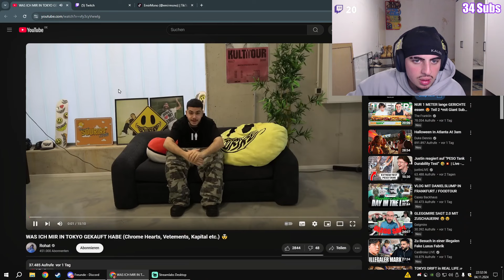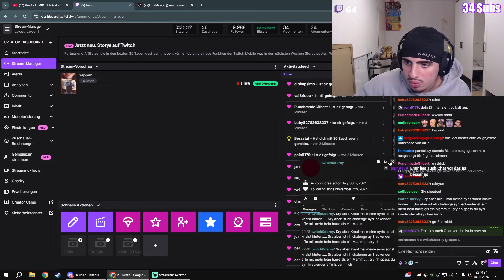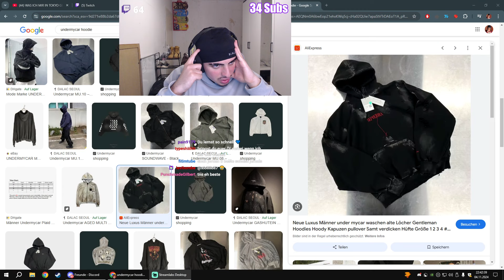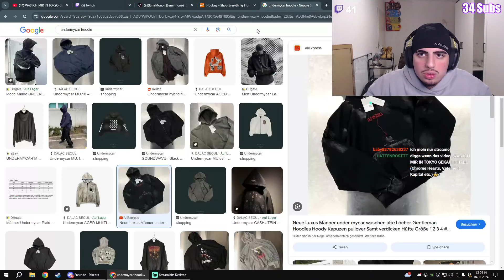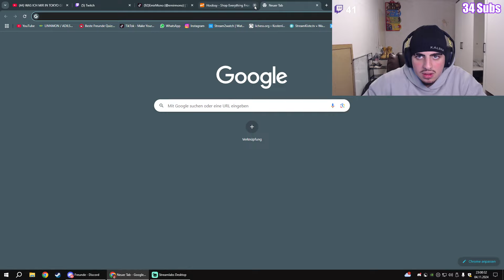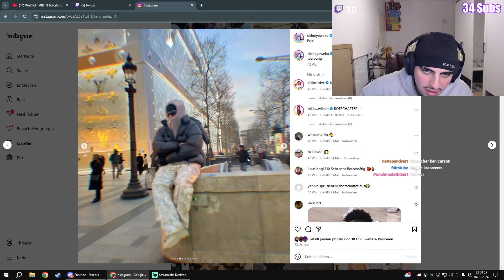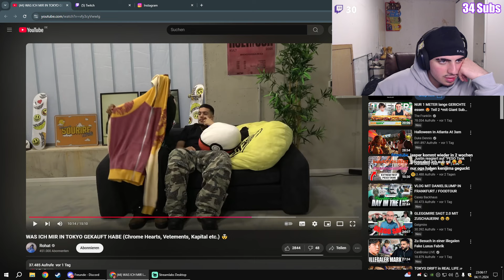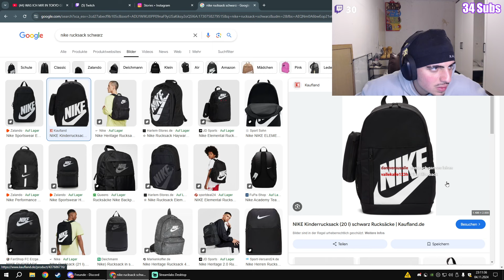Rohats latest Pickups bewerten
Meine Socials:
►2. TikTok:   / emirmono_clips